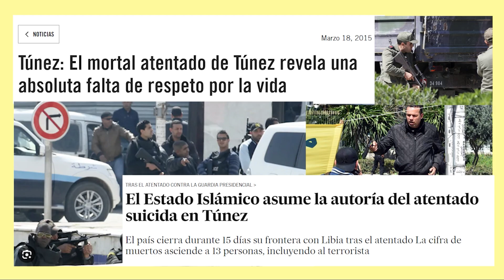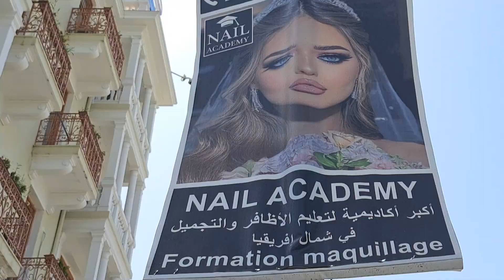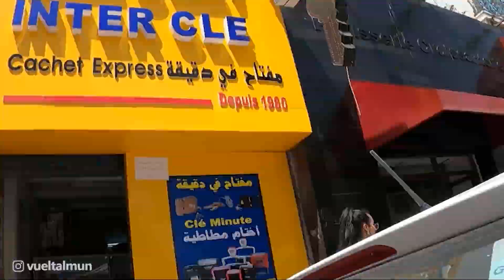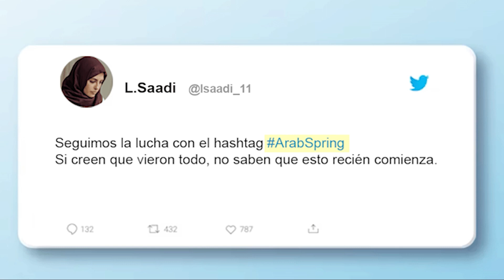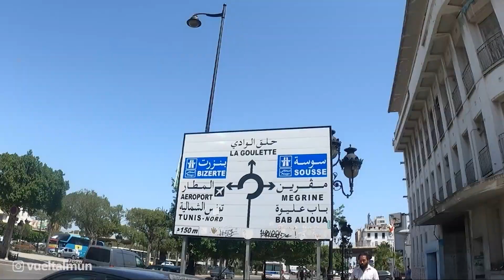LA REALIDAD DE TÚNEZ Y LA CRISIS DE LOS PAISES ARABES 🇹🇳 | VUELTALMUN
La capital de Túnez es la ciudad más vibrante del país, con una enorme población muy activa y mucho movimiento comercial en sus calles principales. En la última década, Túnez fue escenario de diferentes sucesos históricos que marcaron profundamente la vida social, política y económica no solo del país, sino del resto de la región. En este video exploramos la parte más moderna de la capital, aunque con algunos recaudos: la cámara no puede estar visible todo el tiempo.

Vive junto a nosotros la experiencia de dar la VUELTALMUN ¡Síguenos!